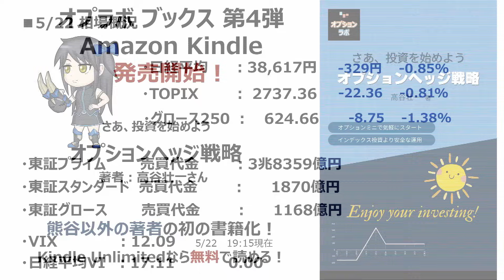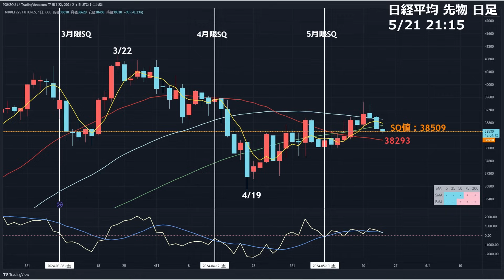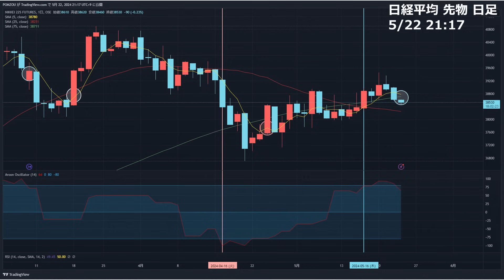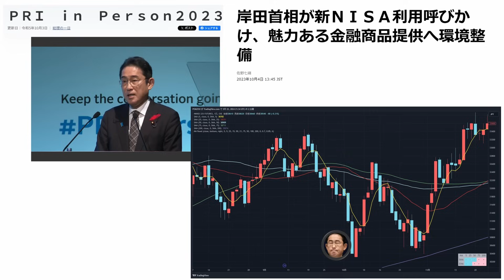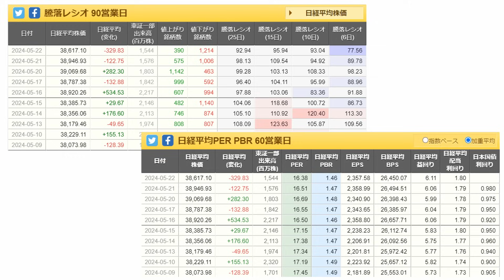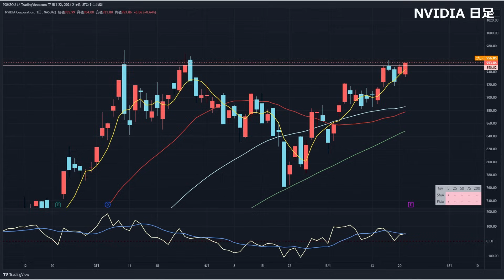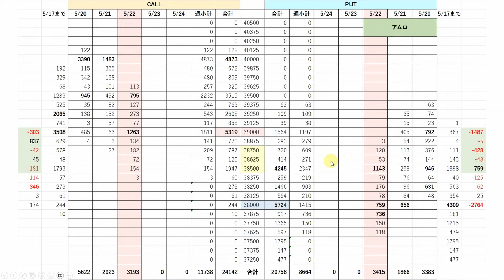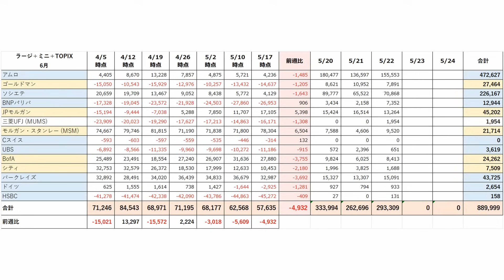【日経225オプション考察】5/23 NVIDIA決算直前！ その前に日本株は一段安の瀬戸際に！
【オプラボブックス】
さあ、オプション投資をはじめよう　オプションヘッジ戦略 Kindle版 高谷壮一さん著

【6/15 19時 無料セミナー決定】
TradingViewで勝てる！実践チャート戦術
※チャート作成＆バックテストデータ資料 プレゼント！

【ウィブル証券 コラボ動画プレゼント】
限定タイアップ企画実施中！今なら初回入金で有料級特典動画プレゼント【PR】

■さらに！コラボ動画プレゼント
米国株を使った〇〇〇大作戦の限定動画です！
それ以外にも様々な特典キャンペーンがありますのでぜひチェックを！

上記で口座を開設されたら、オプション取引キャンペーンにエントリーを！

【日経225オプション考察】5/22 日本株 買いパワー続かず・・もしNYが崩れてきたら○○○に投資しよう！

【日経225オプション考察】5/21 オプション手口で判明!? 目先の日経平均は39000円より上で推移できそう！

【日経225オプション考察】5/20 日経平均 レンジ継続！ならばオプションがチャンス！私の実践例を公開します！